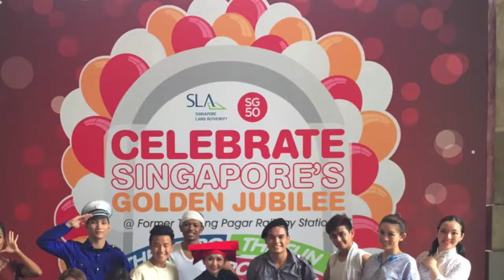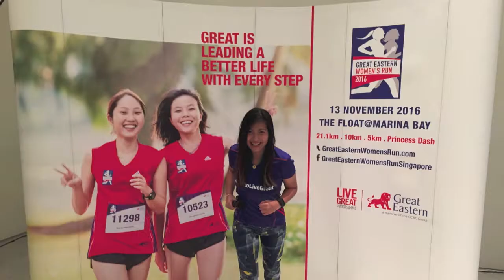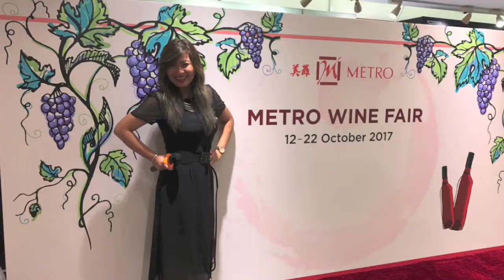Emcee Sharina Bynes Showreel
Video mashup of some of the events that emcee Sharina Bynes, had hosted.

Emcee Showreel. Singapore's Female Emcee. Sports Presenter. Professional Emcee.